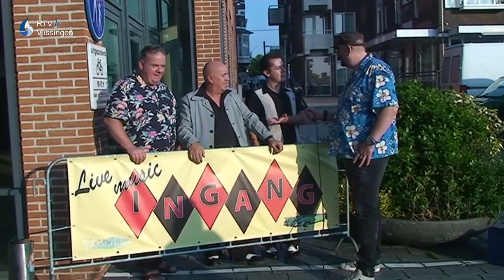Optreden Rockin'Em tijdens Vlissingen Vintage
Engelse Band Rockin'Em treedt op tijdens Vlissingen Vintage 2019

Afgelopen zaterdagavond gaf de Engelse band Rockin'Em een concert op het hoofdpodium aan de Oude markt in Vlissingen. De band begon in 2008 en trad de afgelopen jaren op in Groot-Brittannië en Europa.